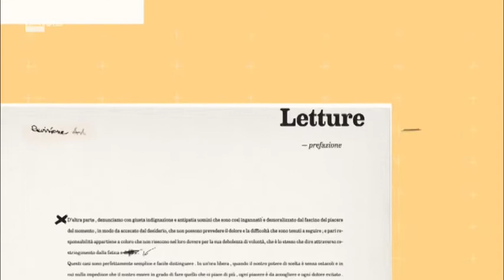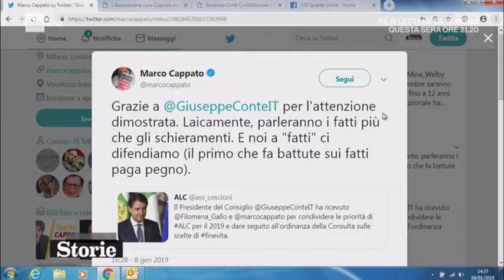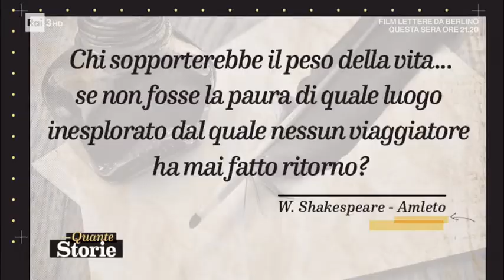Vincenzo Paglia a "Quante storie"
Il presidente della Pontificia Accademia per la vita si confronta con gli studenti nel programma di Corrado Augias